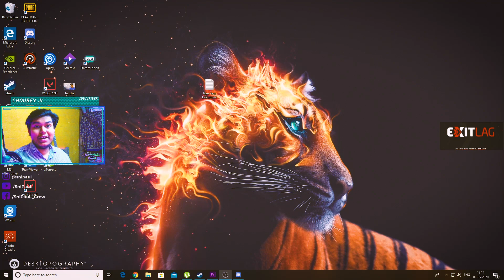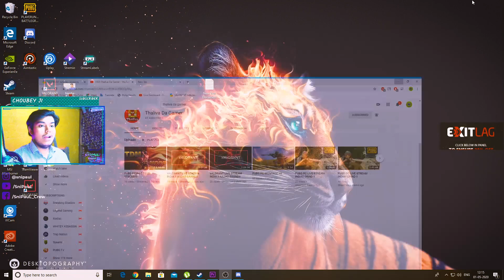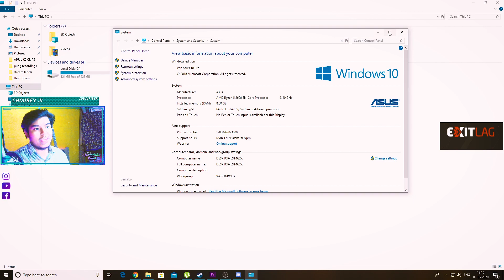VALORANT GIVEAWAY | SNIPAUL OFFICIAL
Hey guys I'm happy to announce that I'm gonna giving away an account of valorant to you guys.There are few rules about this give away and to check that join my discord.Giveaway ends on 5th May.Winner will be announced on 5th May,Monday on the live stream after 7.00 p/m. BEST OF LUCK.

➽About🙇:
I am Anirban Paul. I am from Kolkata, India. I have been playing games for many years. Currently I am playing PUBG PC,CSGO and APEX Legends and other Competitive and Stroy mode  games . The aim is to become a full time streamer. Feel free to say 'Hello' in the chat and start a conversation.